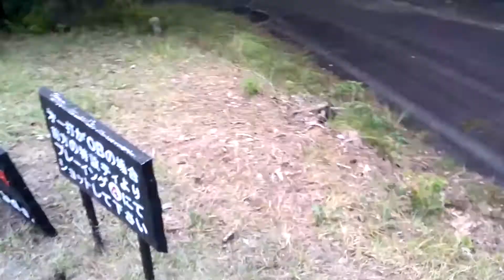山梨県・都留市・ゴルフ場・コースメンテナンス業者・芝刈り、草刈り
詳しくは、岡崎グリーンメンテナンス　まで。